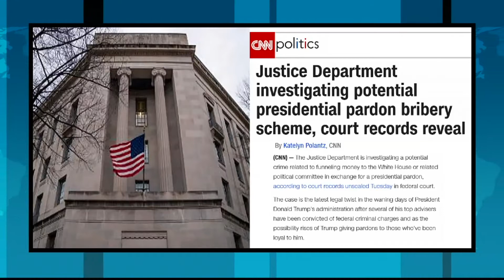Court Records: DOJ Investigating Potential Presidential Pardon Bribery Scheme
Newly unsealed documents reveal the Justice Department is looking into allegations that lobbyists may have tried to bribe White House officials or a related political committee in exchange for a presidential pardon.  It comes as we learn that President Trump discussed pardoning family members and even Rudy Giuliani who is leading the effort to overturn the results of the 2020 election.  Former federal prosecutor Steven Mulroy discusses the latest developments.